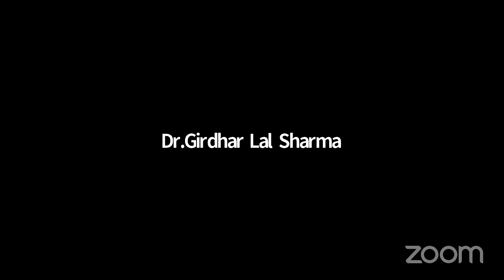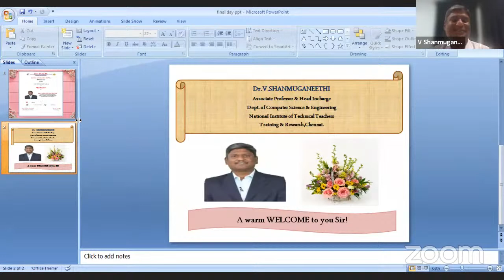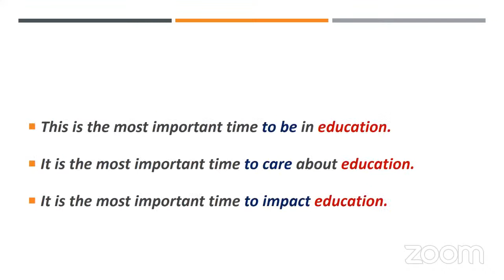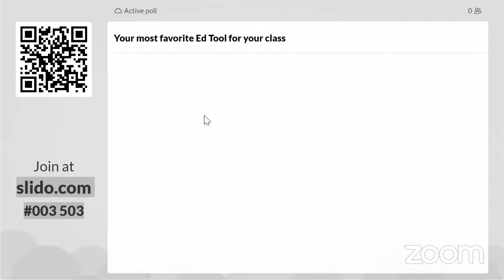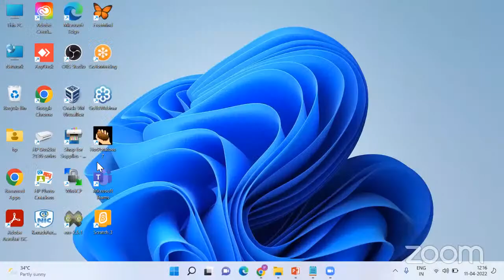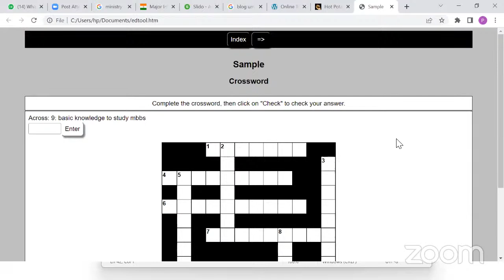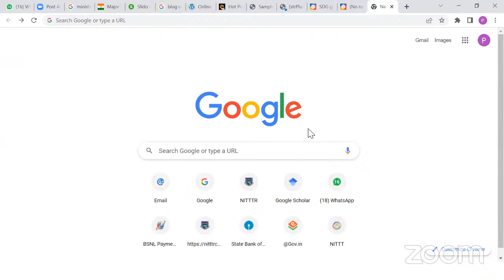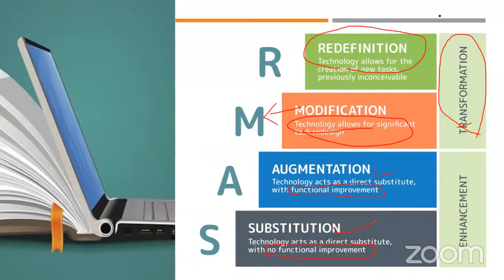Dr.MGR ERI - Faculty of Education organizes Technology Talk on "Ed Tools"